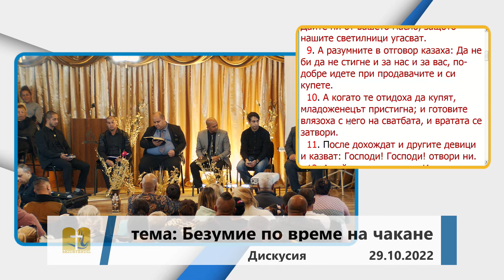29-10-2022 Дискусия - Безумие по време на чакане